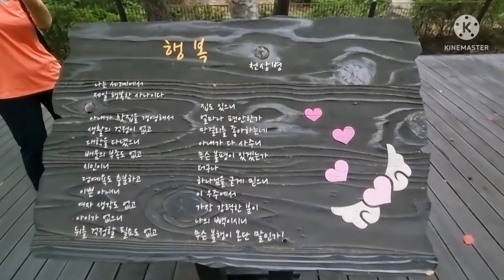[시낭송] 행복 천상병시인 / 우경하 변철종 김일 in 수락산등산